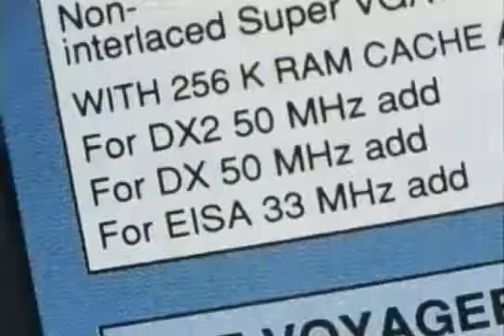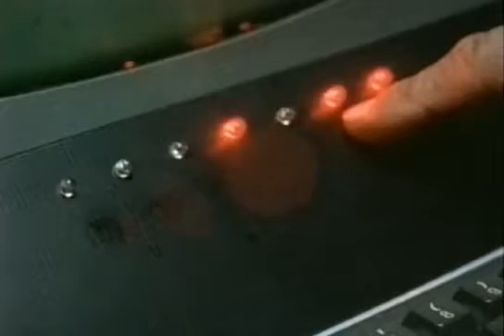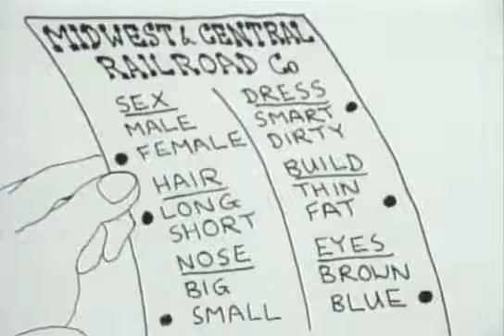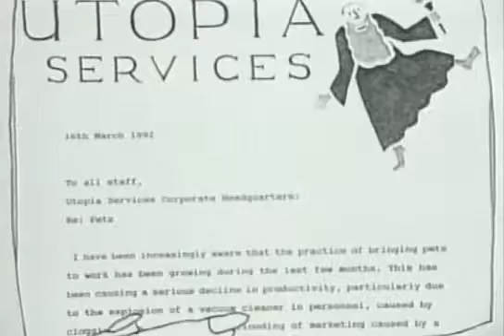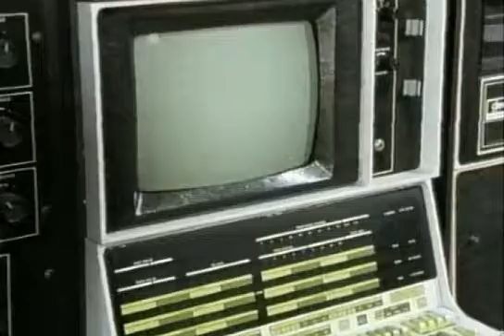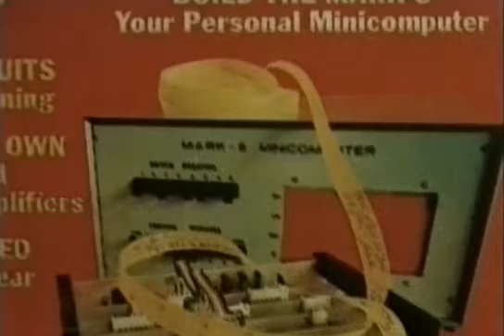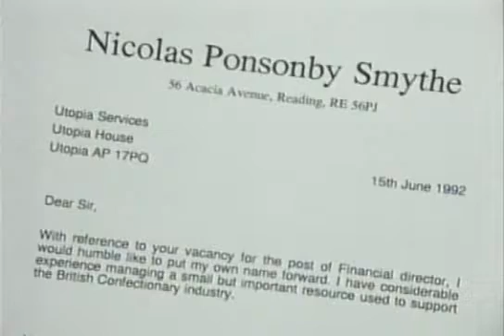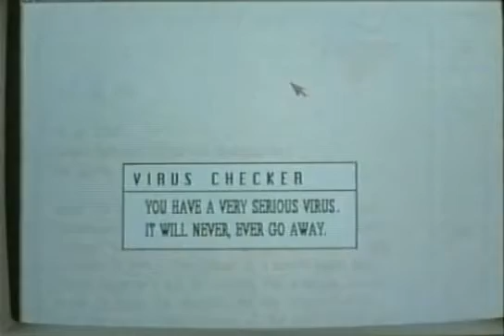Secret Life Of Machines 303 The Word Processor